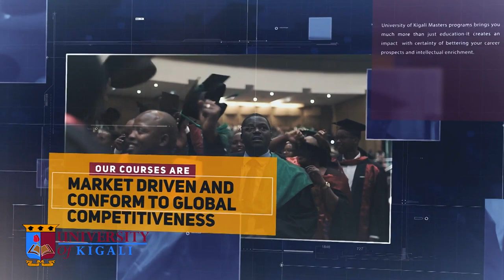Welcome to University of Kigali for the May intake 2021